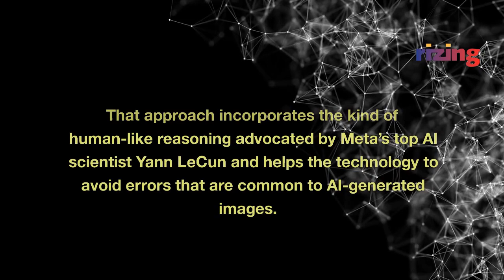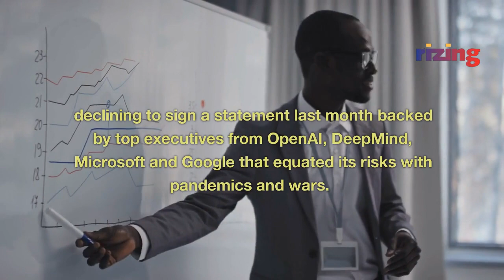Meta's Revolutionary AI Model I-JEPA: Unleashing Human-Like Image Completion | Rizing Tech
Meta's AI model I-JEPA is desinged to analyze and accurately complete unfinished images. Unlike existing models, it incorporates background knowledge about the world, allowing it to fill in missing pieces of images with human-like reasoning. Meta's commitment to open-sourced research and sharing models aims to spur innovation, enhance safety, and reduce costs. This potential game-changing technology incorporated by Meta for  generative AI features into consumer products can change how we see and process images.